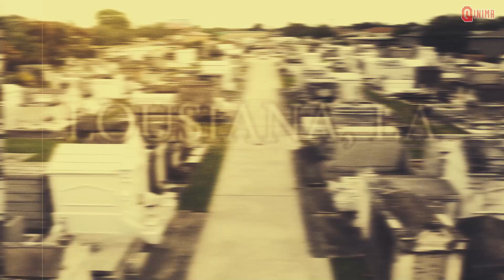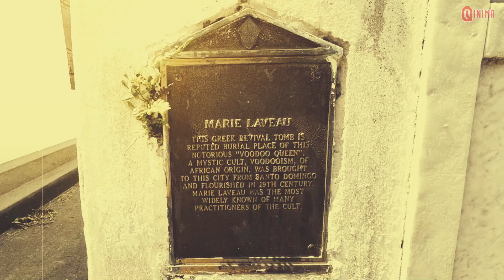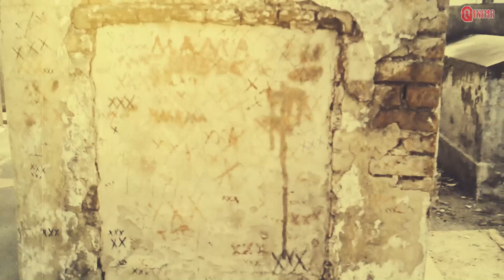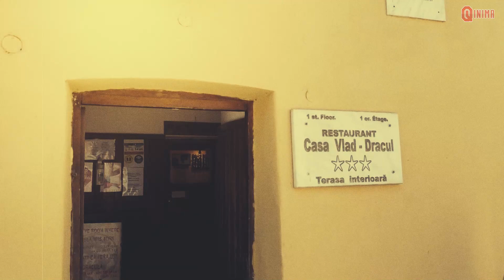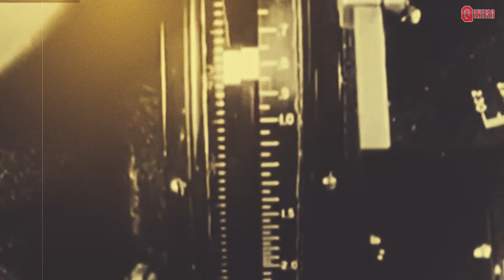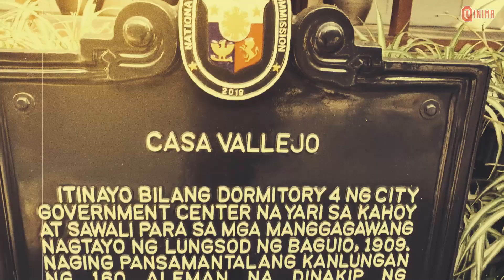5 Kota paling berhantu dan menyeramkan di dunia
5 Kota paling berhantu dan menyeramkan di dunia.
Beberapa cerita mistis selalu ada di berbagai tempat dan orang-orang pecinta misteri dan horor sangat suka datang ke tempat-tempat tersebut. Di berbagai tempat di dunia terdapat lokasi yang terkenal seram dan memiliki latar belakang cerita yang penuh misteri. Inilah 5 kota yang paling berhantu dan terkenal seram dari seluruh dunia: